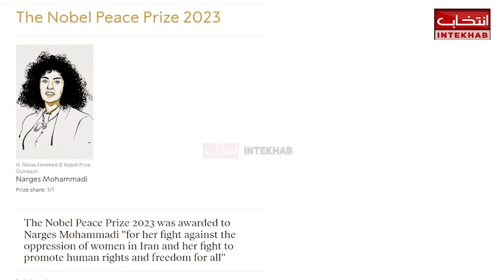Nobel Peace Prize 2023 awarded to jailed Iranian women’s rights campaigner Narges Mohammadi